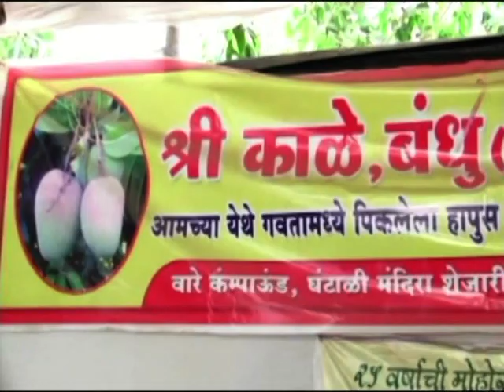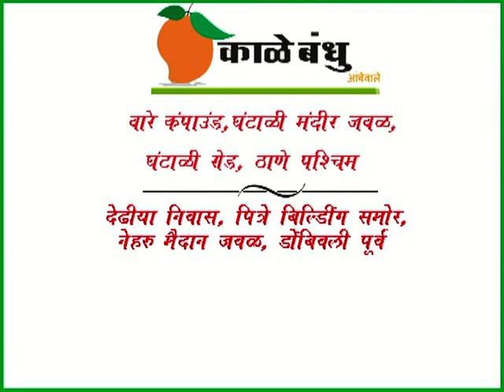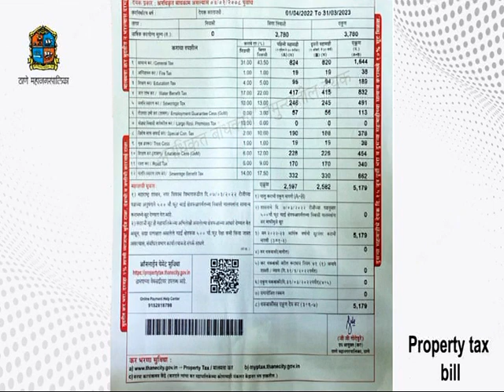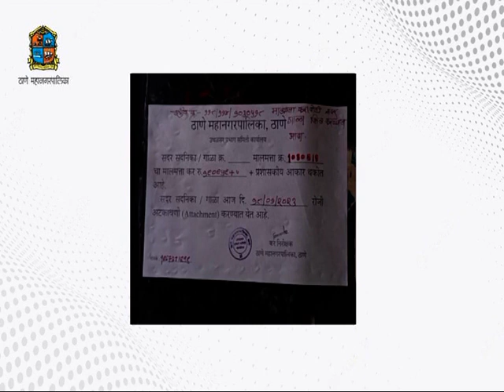Thane Vartaman 13 May 2023 News